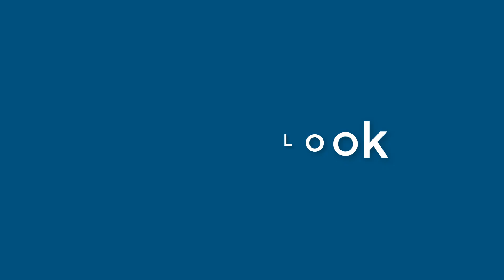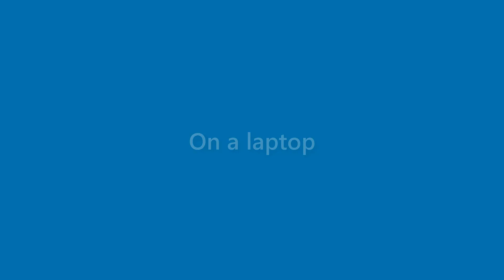Nicolas Keith - appearance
Name Look - Nicolas Keith - appearance. In this video we present "Nicolas Keith" name look and feel in various scenarios.
This video will cover:
How does "Nicolas Keith" look as a personal letterhead?
How does "Nicolas Keith" look on a business card?
How does "Nicolas Keith" look on a computer/laptop screen?
How does "Nicolas Keith" look with different background colors?
How does "Nicolas Keith" look with various fonts?